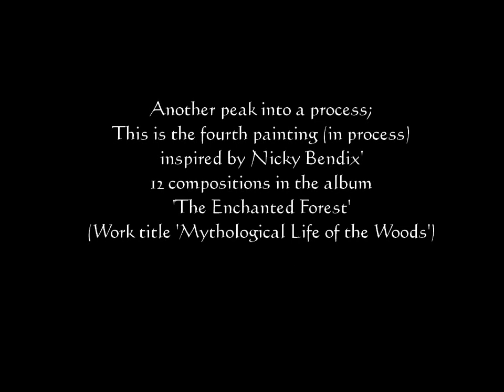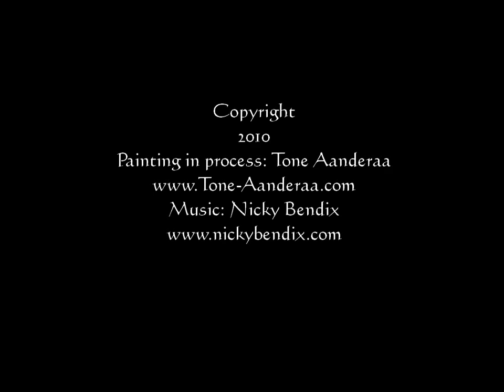The Forest Council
Another peak into a painting process;
'The Forest Council' is the fourth in a series of 12 paintings in process - all inspired by the music of Nicky Bendix - 'The Enchanted Forest' (work title; 'Mythological Life of the Woods')
 - My aim is to show HOW and WHAT I see in the process of these paintings -